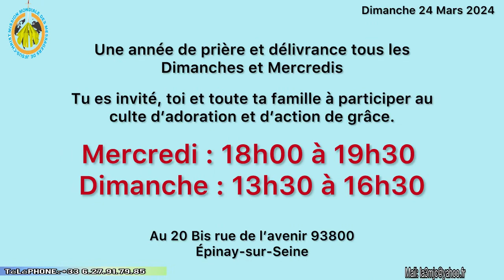Culte : SE METTRE À L’ÉCART | GETTING OUT OF THE WAY - Pasteur Rodrigue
Vous pouvez nous contacter et nous suivre sur Instagram : @3mjc_eglise

- Tous les Mercredis de : 18h00 à 19h30

- Tous les Dimanches de : 13h30 à 16h30

Adresse : 20 Bis rue de l’Avenir 93800 Épinay-sur-Seine
Transport en commun :

        - Ligne H / arrêt : Gare d’Epinay-Villetaneuse
        - T11 / arrêt : Gare d’Epinay-Villetaneuse
        - Bus 37 arrêt : Epinay-Villetaneuse